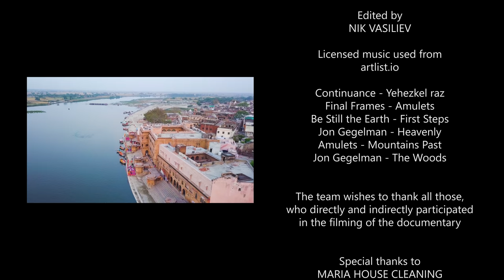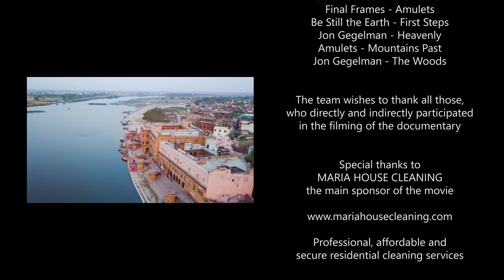Vrindavan/Mayapur - 4K Travel Film - Dayli Life of Historical Indian Cities (Music and City Sounds)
Don’t miss the chance to travel to Vrindavan with our team! Discover India's diversity while watching this 4K travel film! Take in the aerial views of the city and get prepared for an unforgettable adventure. Discover REAL Indian life: shabby houses, busy streets, local transport, temples, and lots of wildlife such as monkeys, dogs, birds, and cows of different colors and sizes that are worshipped in India and treated with special respect. The life of Indians can be surprising for you: cows are resting under the fan, monkeys are playing in the streets, dogs are running along the roads with their owners. Discover the life of the citizens as it is. Turn your TV on and open a virtual window to India with our 4K travel film!

Video From: Vrindavan, India
Video Resolution: 4K UHD
Video Type: urban documentary
Producer: Roman Khomlyak
Filmed by Alexey Mandryko
Edited by Nik Vasiliev
The team wishes to thank all those, who directly and indirectly participated in the filming of the documentary.
Special thanks to MARIA HOUSE CLEANING the main sponsor of the movie
Professional, affordable, and secure residential cleaning services.

Vrindavan, situated on the banks of Yamuna River is one of the oldest cities in the country. Our travel film will help you explore the top Vrindavan attractions and the city's residential areas. You don’t have to worry about time or money. Watch this film and travel with our team whenever you want. This film will show you the daily life of citizens in all its glory! You won’t miss any details. Explore this city without leaving your home and decide whether you want to visit Vrindavan before you arrive. Explore, and enjoy!

Benefits of this 4K urban documentary:
1. Take a cup of coffee and travel from your home or office!
2. Explore the city's residential areas with our team and you will know what to expect while planning your trip to India.
3. Use the video as a 4K TV screensaver at any place.
4. Discover new destinations and see the life of this city as it is.

Feel the atmosphere and culture of the city by watching this 4K urban documentary on your Oled TV, Samsung 4K HDR TV, Sony 4K TV, LG 4K TV, etc. Make your place unique and atmospheric by using this 4K urban film as video walls for any waiting room, lobby, relax room, spa center, public transport, gym, hotel, lounge, office, hospital, dental clinic, picture gallery, library, and other public places.

MB01WSHXQSBRQLE

Relevant hashtags